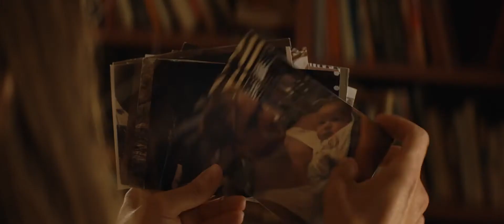Dirt Music - Official Movies Trailer | Latest Hollywood Movies | Movies Clips 2020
Hello Friends,

  Welcome to come my channel, here you can find all new Hollywood movies trailers, upcoming Hollywood movies trailers in full HD. In my channel you can find all your favorite movies trailers, later on i also provide full movies of which i upload trailers. So check my channel regularly to find new trailers everyday. If you want to see any for your favorite upcoming movies trailer, comment me i also provide that.

hollywood movies hd,hollywood movies trailers hd,hollywood movies trailers ful hd,